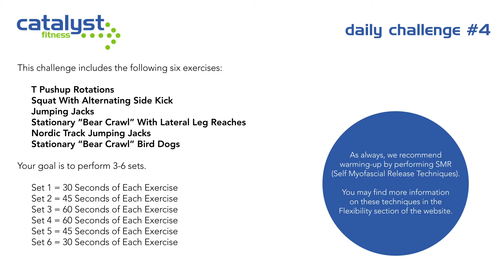Catalyst Fitness Daily Challenge #4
This video depicts Daily Challenge #4 which is part of a 30 day series of Daily Challenges that can be performed at home, while traveling, on the go, etc with either no equipment or very little like a bag, chair, bench, etc.